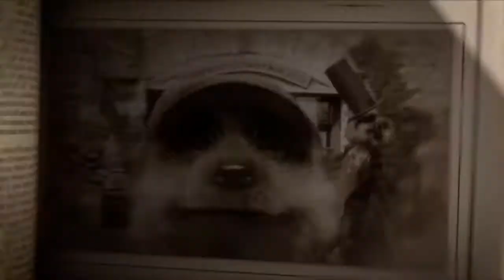Compare The Meerkat | Streets of ambitious ness (2009, UK)